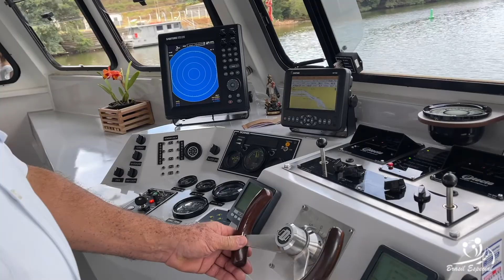Brasil Especial Eclusa Barra Bonita 25 04 2021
Enfim. . .  Eclusagem Em Barra Bonita no Rio Tietê.
Além De Ser Nossa Primeira, Fomos Convidados Para Fazer no Navio Da Familia Palmesan - Navegação Fluvial Medio Tiete e De Quebra Com o Nosso  Capitão Helio Palmesan. !!!